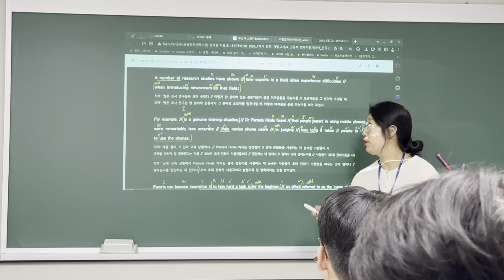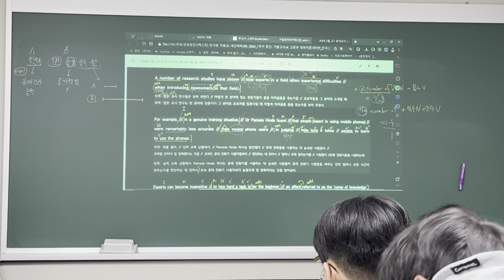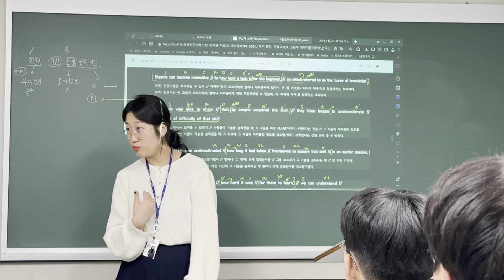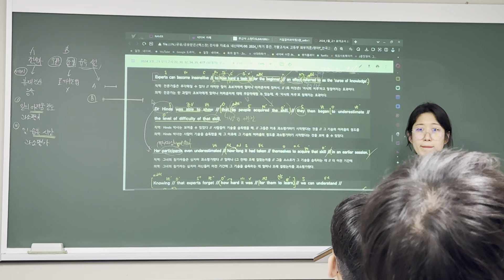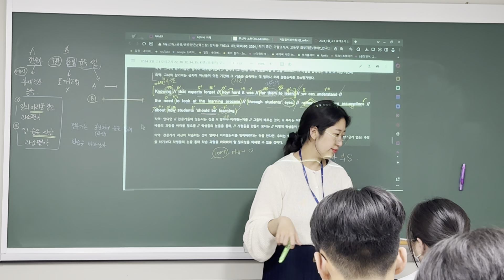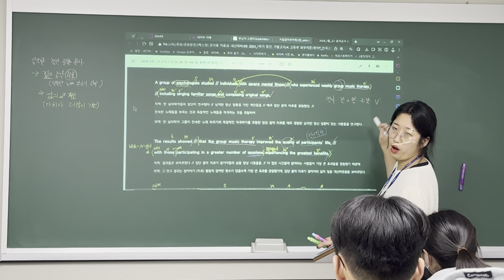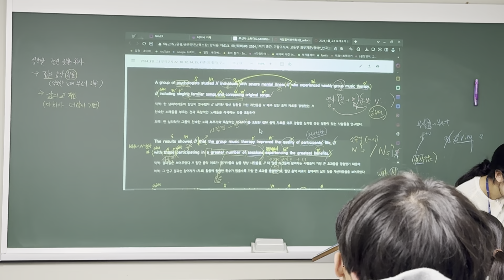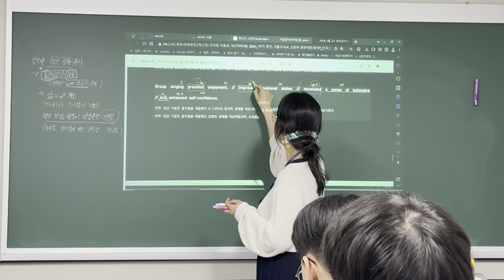240419_안곡고1M_내신 8회_정아T(1/2)